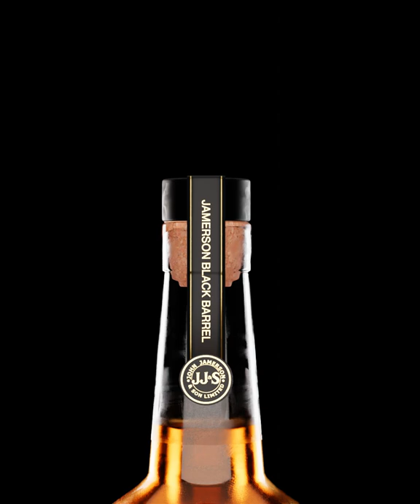Jameson Whiskey 3D Product Animation in Blender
A short 3D product animation I worked on as a personal project.